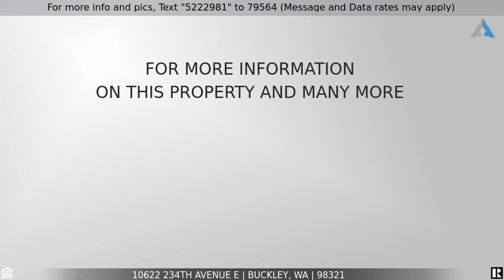Priced at $723,000 - 10622 234th Avenue E, Buckley, WA 98321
4 bed, 1.75 bath, 1916 sq ft, with large shop on 1.77 Acres

Great location! 1900+ sq ft, 4 bedroom 1 3/4 bath home with 3500! sq ft of shop/garage/...1.75+ acre. This home has had one family as owner for more than 100 years. Very well maintained. So much storage and character.  New windows, newer roof, hot water heater and furnace. Outside plenty of room for anything, garden areas private patio, 2 car detached garage, egg room with Burnish machine, outdoor sauna, plus silo, 2 very large buildings 8 bays for machinery, cars, tractor endless possibilities for the right owner.

This video was generated by Rob Hoefs, an agent helping to list this property for sale/rent.